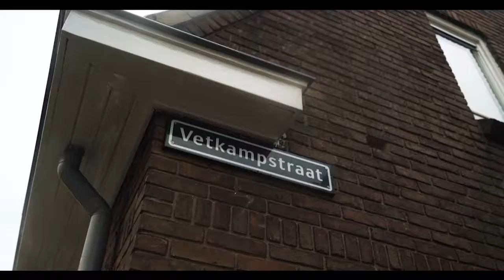Schutrups / Van Uffelen | Teamfoto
Voor Schutrups Exloo & Van Uffelen deze video mogen produceren.
De eerste selectie van Go Ahead Eagles loopt er weer super bij.

Wil jij nou ook zo'n toffe video? Neem vrijblijvend contact met ons op.